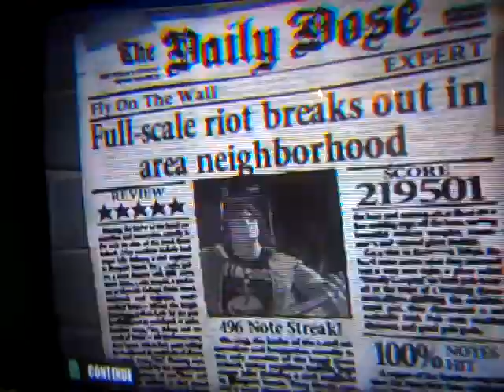Fly on the Wall 100% FC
Yesterday was a good day.  I got another FC comin' after this.

I had to hit the trill like 4 times before I FCed it, which sucked...kept starting too early and/or strumming too fast on the end strumming.  The trill became a lot easier when I started playing it from first position instead of second, but it was still really annoying to hit.  So glad to knock this one out.